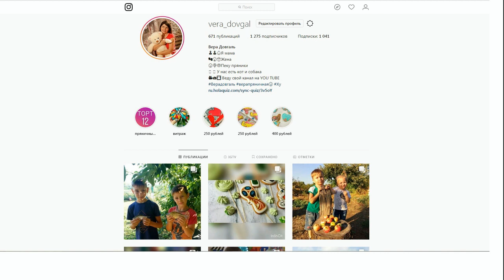♥Хуторянка ✔КАК ПОНЯТЬ ДЕТЕЙ ✔ 1 НОЯБРЯ 2018